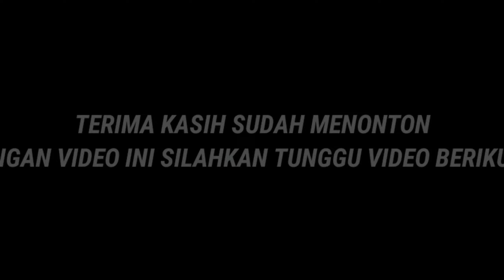Suasana Tentram Di Kampung Babakan Leuwihalang - Kampung Sunda Jawa Barat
Footage Village Indonesia
Kampung Babakan Leuwihalang Desa Guranteng Kecamatan Pagerageung Tasikmalaya Jawa Barat
Jurnalis Lingkungan Official Channel Tasikmalaya Kali ini merekam Suasana di kampung sunda Indonesia Kampung Babakan Leuwihalang Tasikmalaya.